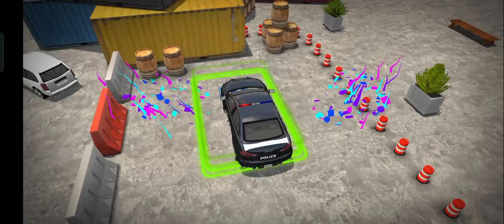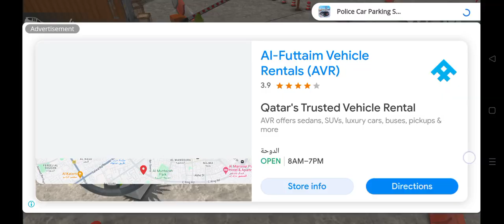Police car parking